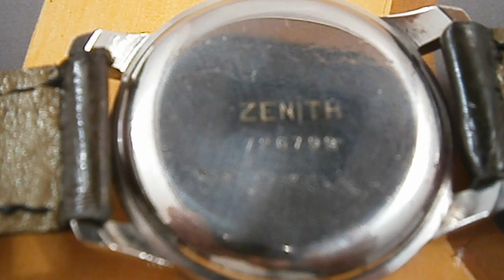zenith 002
ZENITH DE CORDA MANUAL